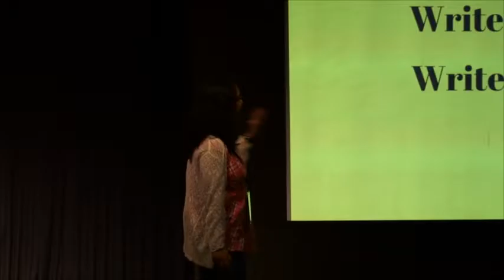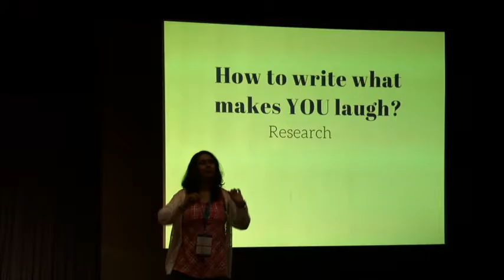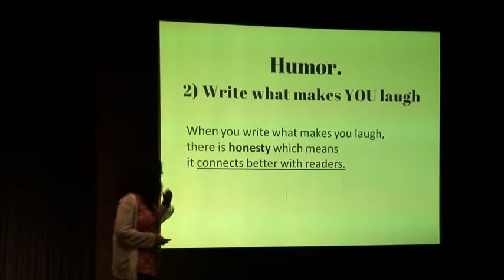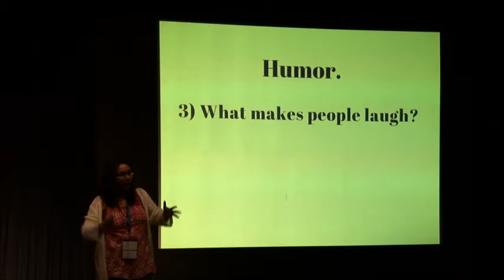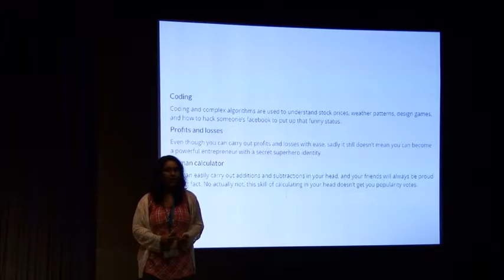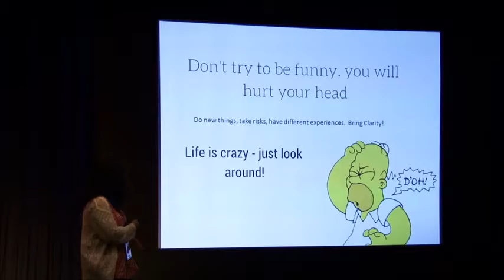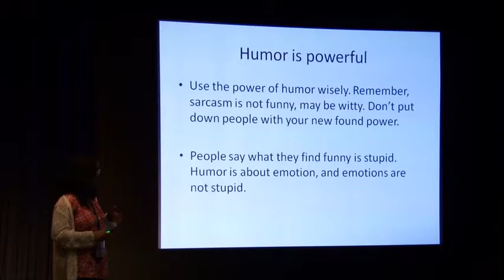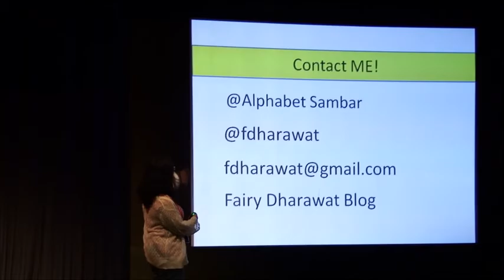Humor as a Content Writing Tool by Fairy Dharawat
Fairy Dharawat talks about using Humor in Content Writing at WordCamp Mumbai 201